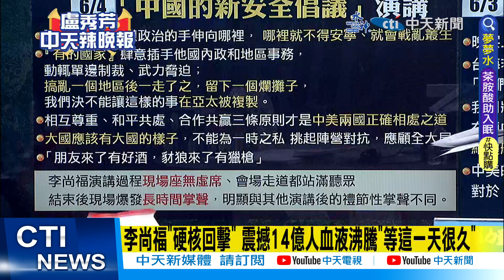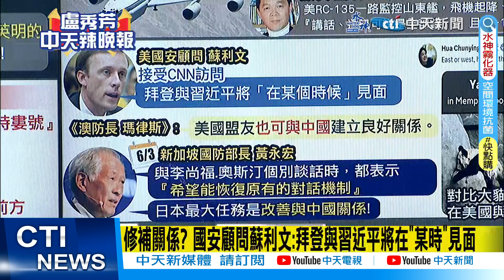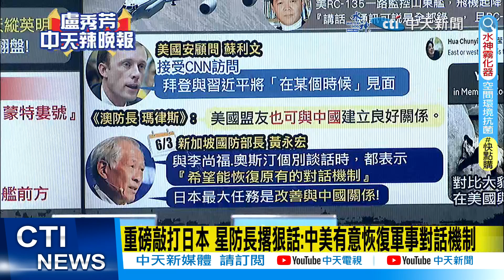【每日必看】重磅敲打日本 星防長撂狠話:中美有意恢復軍事對話機制｜修補關係? 國安顧問蘇利文:拜登與習近平將在"某時"見面 20230605